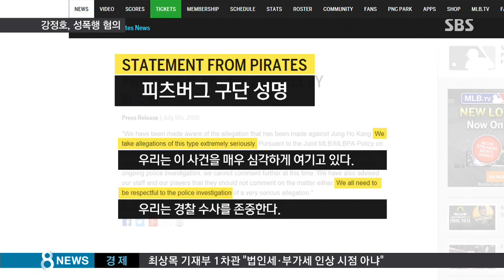MLB 강정호, 성폭행 혐의…美 경찰 수사 '충격' / SBS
메이저리그에서 활약하고 있는 강정호 선수가 성폭행 혐의로 미국 경찰의 수사를 받고 있습니다. 데이트 앱을 통해서 만난 여성이 강 선수에게 성폭행을 당했다고 주장하고 나섰습니다.